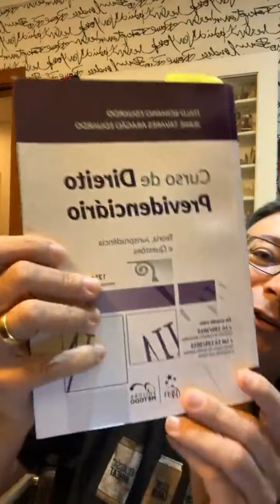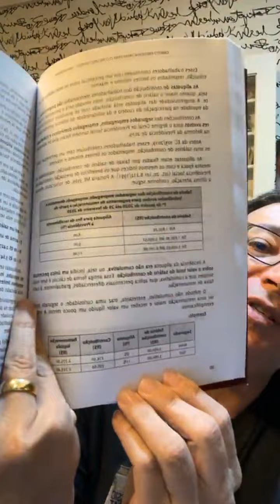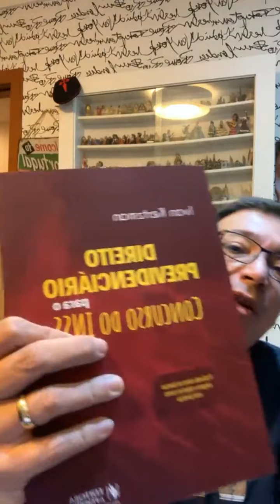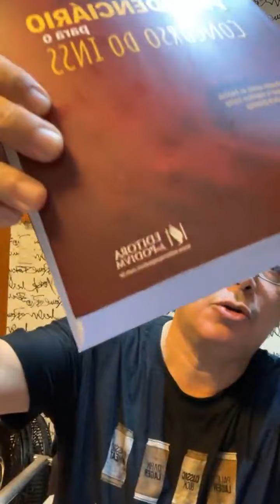LIVE sobre Segurados (Prepare-se para o Concurso do INSS)